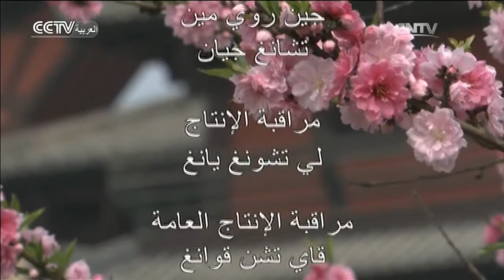الكونغ فو: فن الننشاكو– الحلقة 15